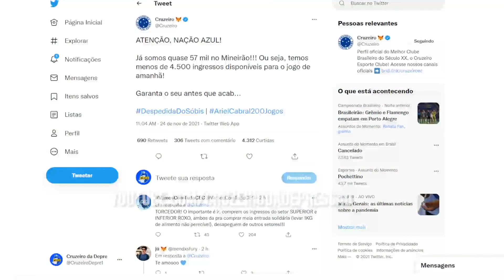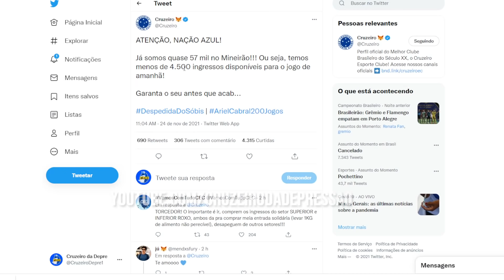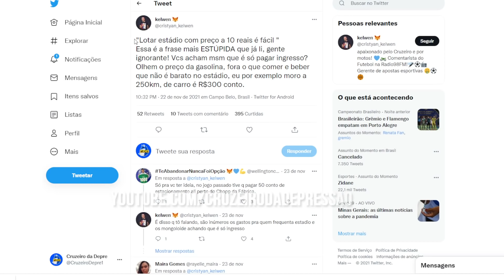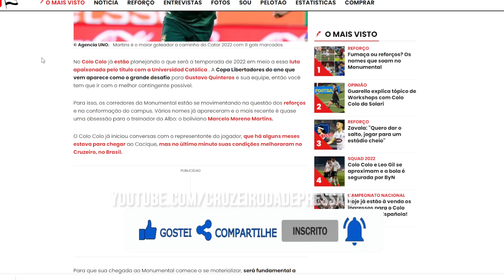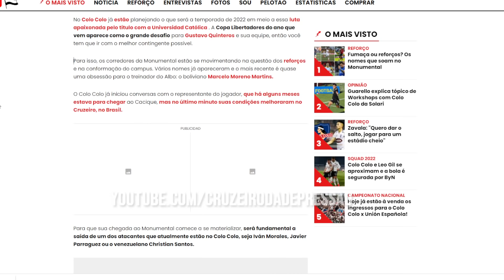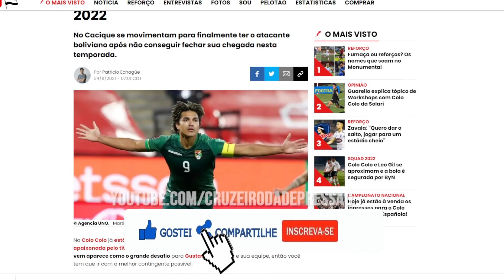🔥😱 ZAGUEIRO MANOEL PERTO de FECHAR com o CRUZEIRO seu RETORNO!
✔️ TT : @CruzeiroDepre1
✔️ FACE : @CruzeiroDepre
✔️ INST4 : @cruzeirodepre